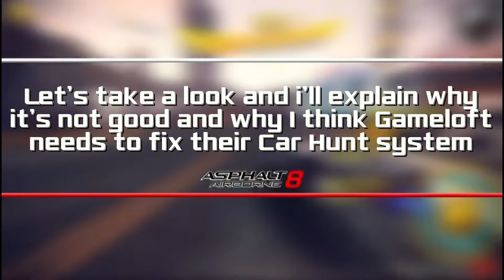[ Asphalt 8 ] Same “FREE” Car Hunt 3x In A Row? … This Should Be Fixed 🧐 + Maserati MC20 🥶